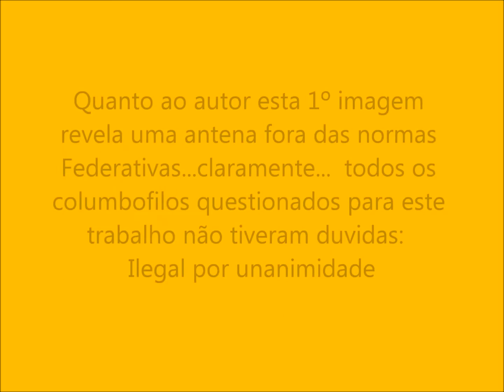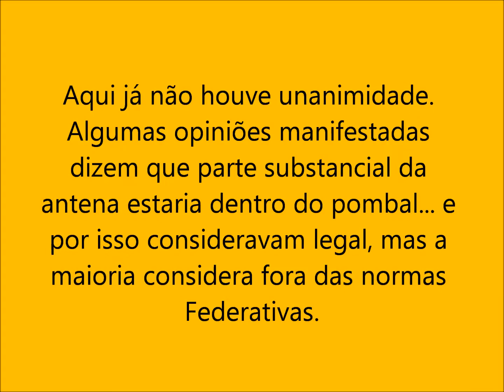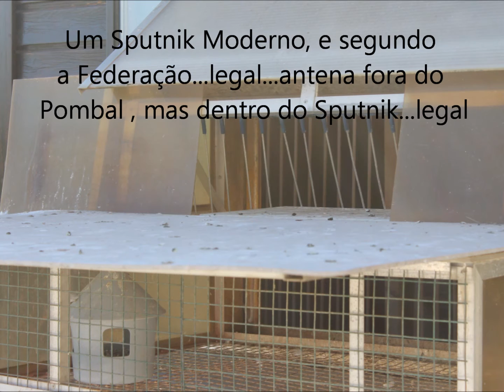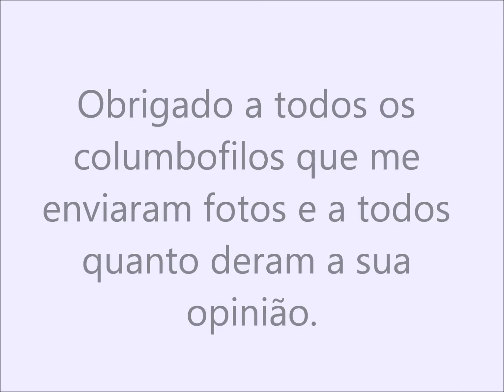Hélder Galveia... a sua entrada eletrônica está legal?